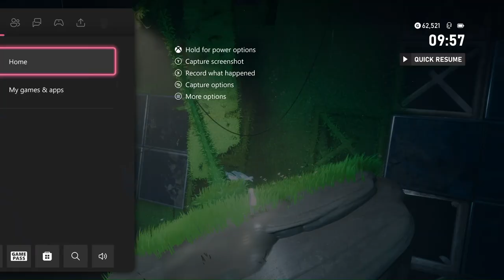After Us - Playthrough Part 2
After Us is a touching platforming adventure about human impact, sacrifice and hope where you'll need to navigate an abstract world and salvage the souls of extinct animals.

The last animals have died, and Mother has used all of her Life Force to save their souls, now trapped in their vessels. Revive these creatures after learning their final fate - the last whale harpooned, the final eagle caged, the last deer hunted down and more.

Utilise Gaia's special abilities to survive encounters with dangerous, oil-covered creatures - known as Devourers - that roam the wasteland in search of remaining life.

In this emotional journey from the creators of the critically acclaimed Arise: A Simple Story, you alone can restore life to the planet.